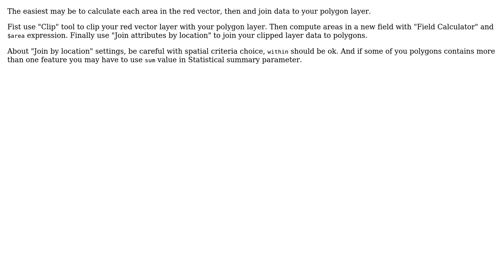GIS: Calculating area under each polygon in QGIS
With thanks & praise to God, and with thanks to the many people who have made this project possible! | Content (except music & images) licensed under CC BY-SA | Music | Images & others | With thanks to user Vince user MaxPlank user Gie and the Stack Exchange Network Trademarks are property of their respective owners. You are responsible for your own actions.